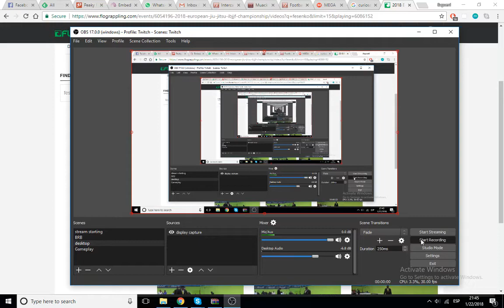Flying Triangle European Open 2018